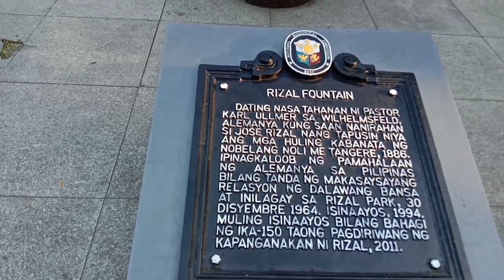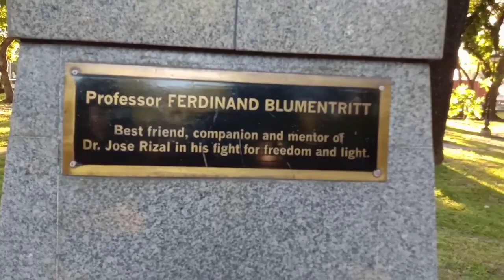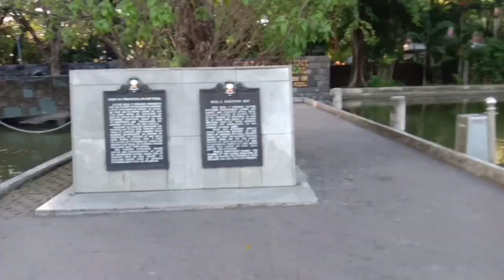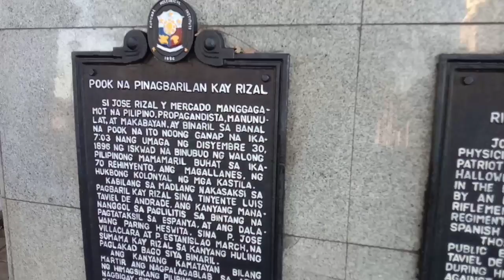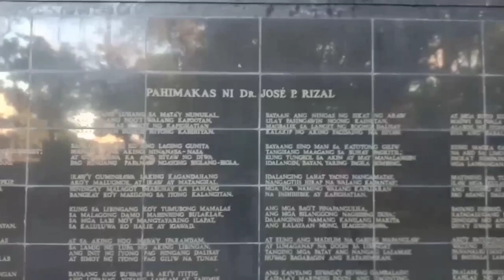LUNETA PARK UPDATE | subrang ganda na ngayon